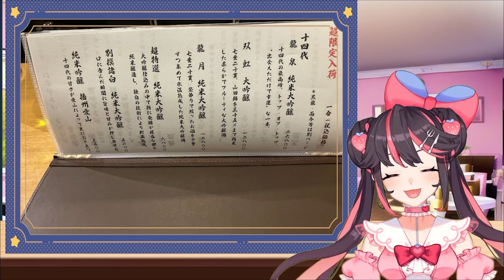【新人Vtuber】苺のグルメ#21 六本木でぬる燗でペロ酔い【苺のグルメ】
個人勢Vtuber・妖怪二口女の絢河岸苺です🍓
【美味しいは楽しい】をコンセプトに運営中🍓🍽
お料理・朗読・ASMR・映画・アニメ・本のレビューなど、美味しい楽しいが大好き！

毎週水曜日は苺のグルメ🍓
苺が行った美味しいお店をジャンル問わずにお届け❤️
※お店からSNS投稿の許可を頂いております。

 東京都港区六本木7-17-12 六本木ビジネスアパートメンツ 1F

ファンマ：🍽🍓🎀
総合タグ：苺推し (いちおし）

イラスト・キービジュアル：Virgo様 (@Virgo_vtube)